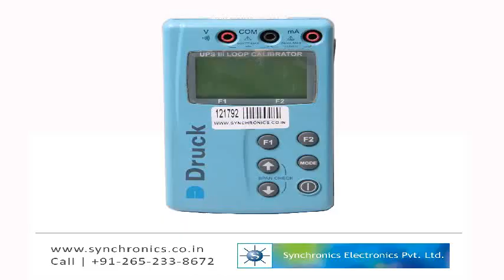Druck - UPS III Loop Calibrator Repaired at Synchronics Electronics Pvt. Ltd.